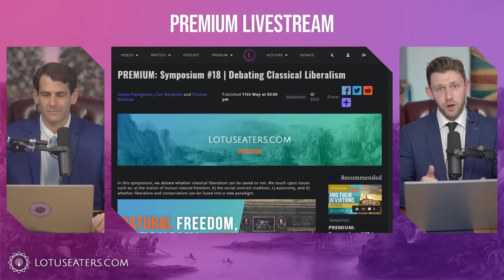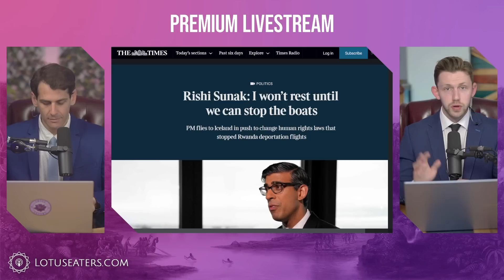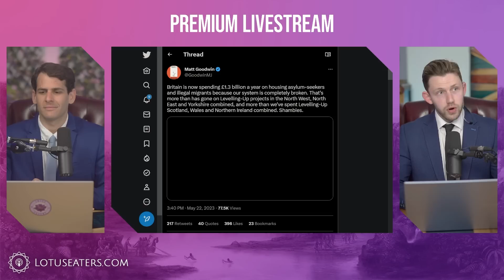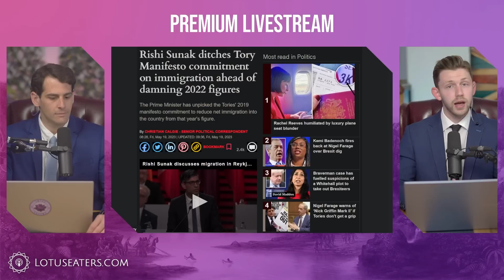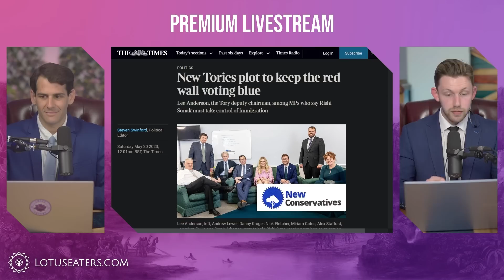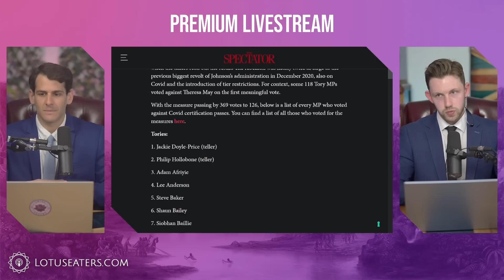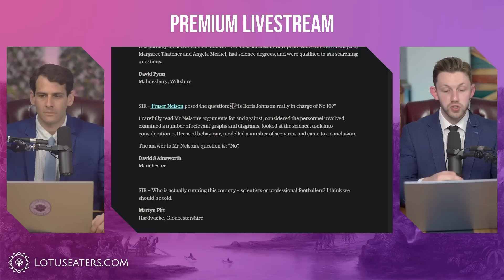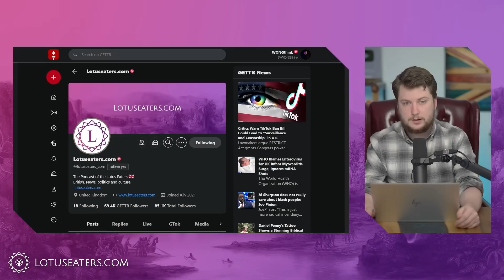The Conservative Vanguard Arrives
PREMIUM: Symposium #18 | Debating Classical Liberalism